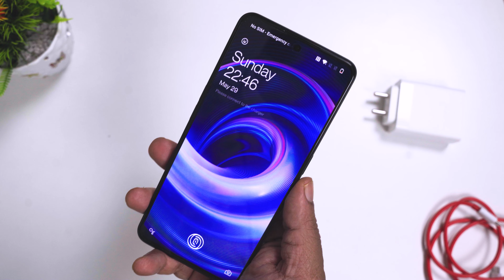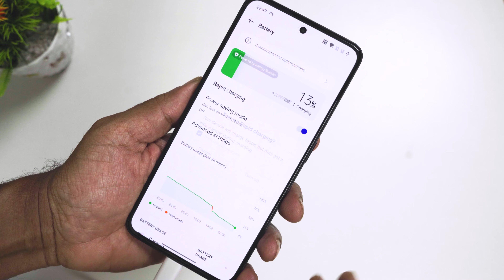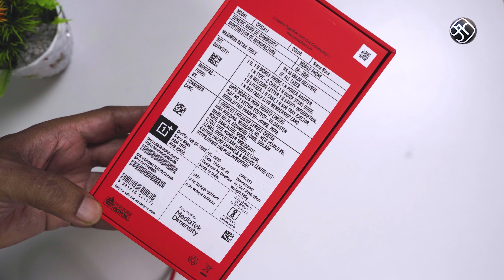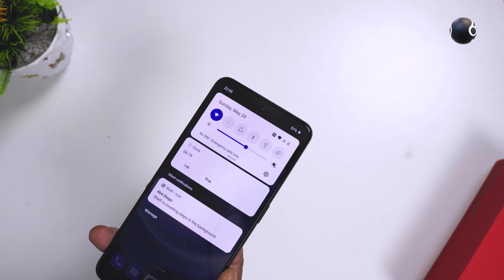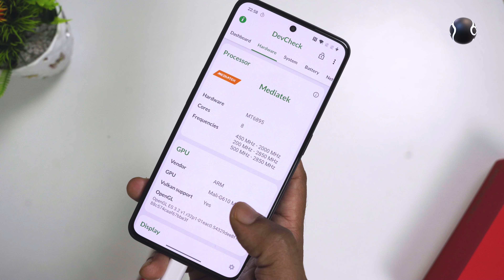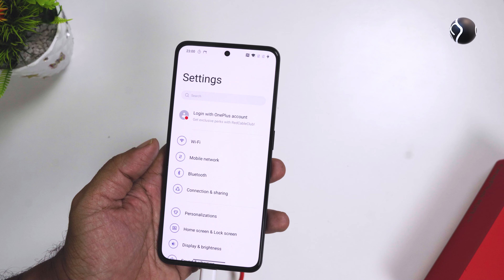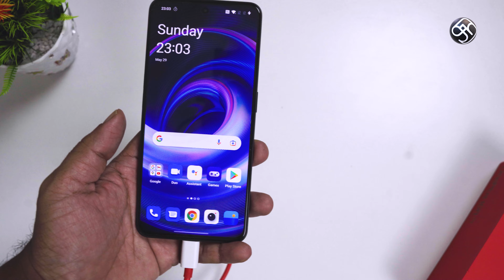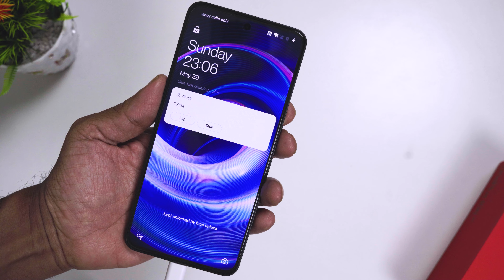OnePlus 10R - இது அதமாரி இல்ல ஆனா... நல்லா இருக்குமோ? முழு விமர்சனம்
The new addition to the performance series, the OnePlus 10R 5G, introduces the industry-leading 150W SUPERVOOC charging technology, the fastest charging solution ever on a OnePlus phone, capable of charging the OnePlus 10R’s battery from 1-100% in 17 minutes. The base variant of OnePlus 10R supports 80W SUPERVOOC charging.